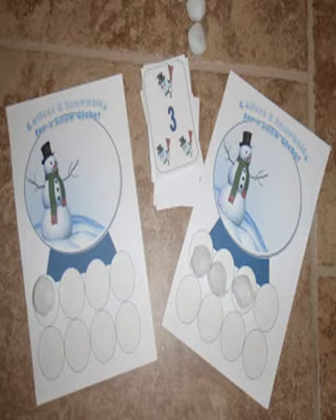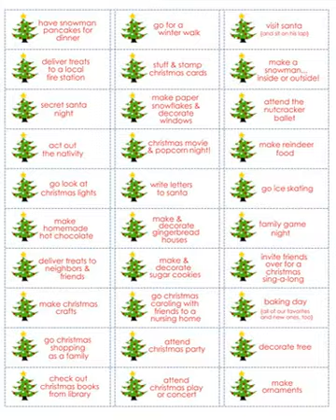free printable christmas party games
Noel for fun free printable christmas party games